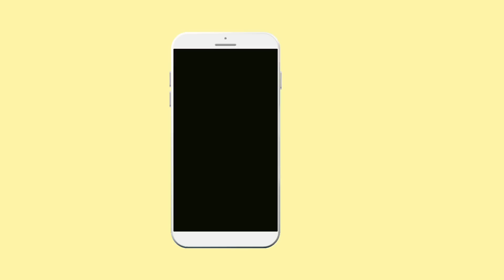IGNOU Re-Registration, IGNOU Exam Form Fill करने से पहले करना है या बाद में ?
In this video I am going to tell you when to Ignou Re-Registration and Fee Of IGNOU Re-Registration.

FOLLOW NOW!!!